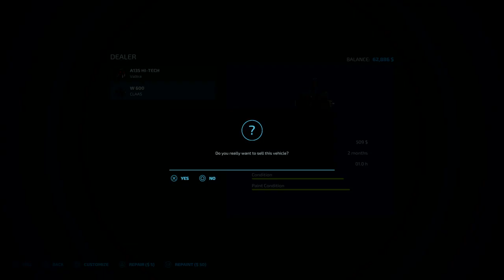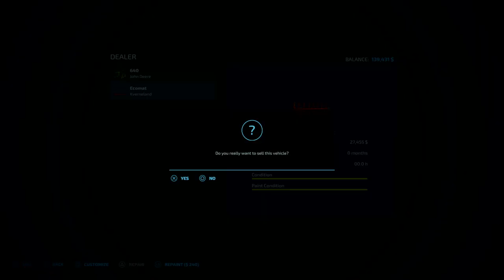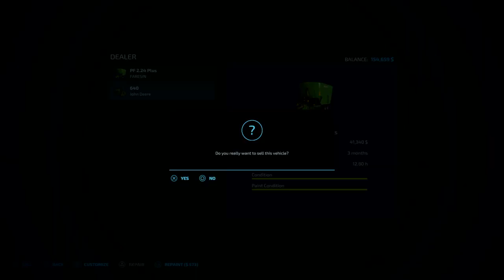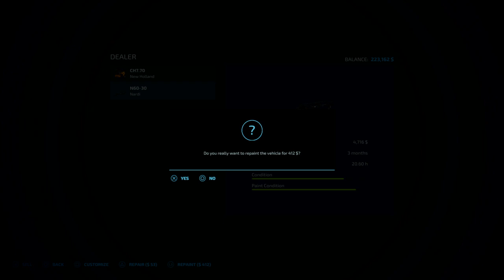Starting a farm next to a Volcano! Episode #1 - Farming Simulator 22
Welcome to The Volcano Island! Today we take a look around the map, harvest some fields, and sell/buy equipment!